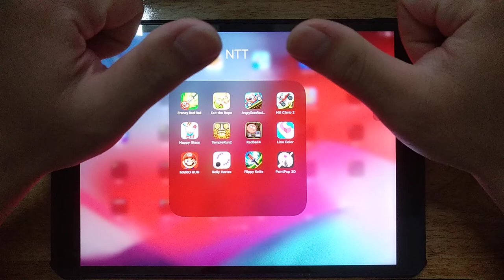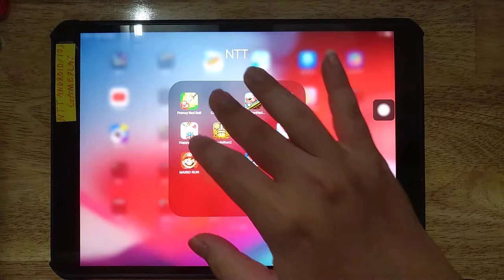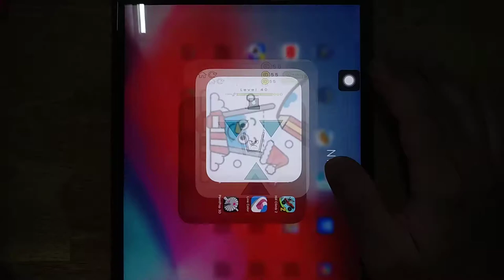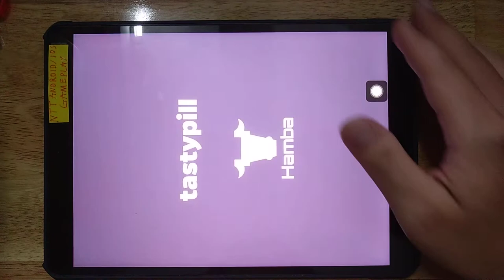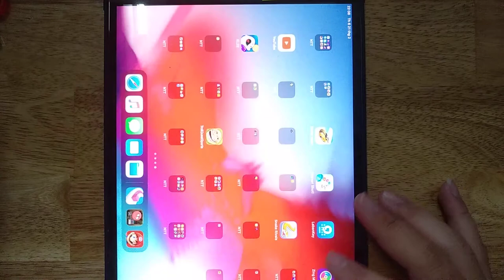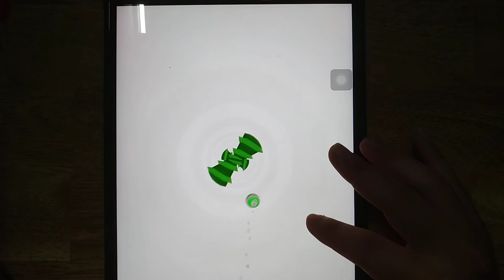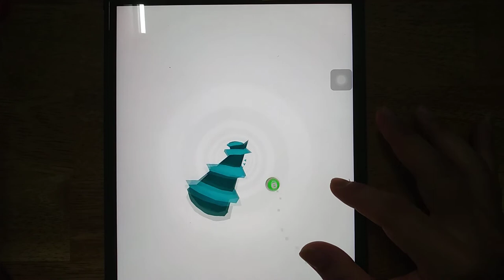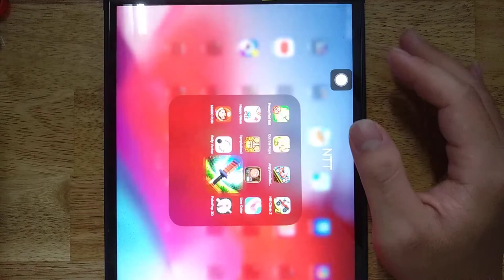Cut the Rope, Frenzy Red Ball, Angry Gran Racing, Hill Climb 2, Happy Glass, Temple Run 2, Red Ball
Frenzy Red Ball, Cut the Rope, Angry Gran Racing, Hill Climb 2, Happy Glass, Temple Run 2, Red Ball, Line Color, Mario Run, Rolly Vortex, Flippy Knife, Paint Pop 3D

Android GamePlay
iOS GamePlay
iPad GamePlay
GamePlay Walkthrough